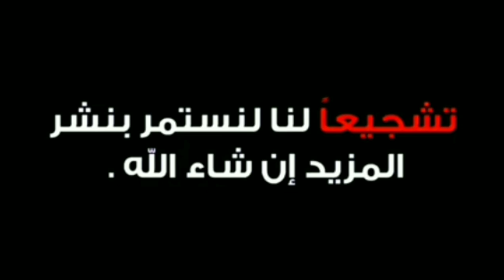بدون ياغورت# بدون حليب # كيك بمداق الحامض👌🍋خفيف ورطب بحال الشهدة#وللذيذ متشبعوش منو# سريع التحضير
اللهم صل وسلم وبارك على سيدنا محمد صلى الله عليه وسلم.

مرحبا بالجميع لاتنسوا الاشتراك تشجيعاتكم لنا 🤗🤗

كيكة بالحامض#
كيكة بالليمون#

المقادير.
3 حبات بيض.
كأس سكر خشن.
كأس الاربع زيت.
ربع كاس عصير لليمون الحامض.
قبصة ملح.
مبشور الليمون حامض.
الدقيق ابيض.
خميرة الحلويات 16غ
للتزيين.
ملعقة كبيرة عصير الل
نصف كأس ماء.
2 معالق سكر.
نصف ملعقة صغيرة
رقائق اللوز.